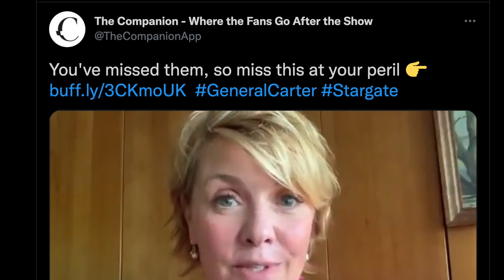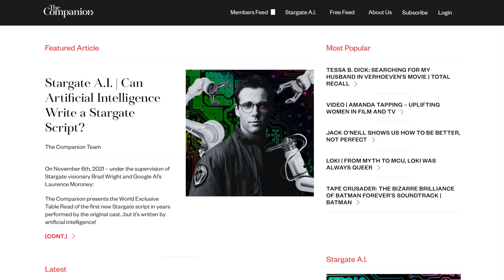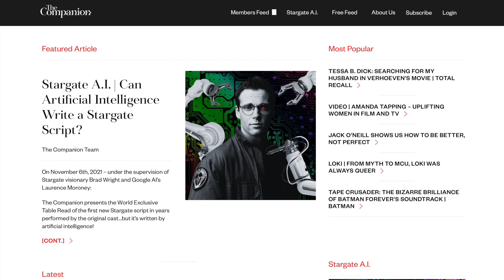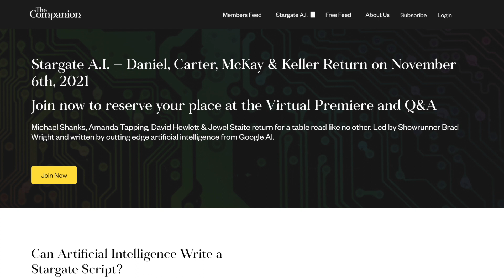STARGATE Cast Members Reunite To Read A.I.-Generated Script (Stargate News)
THE COMPANION and Stargate’s television co-creator Brad Wright are reuniting several Stargate cast members for a unique table reading. Michael Shanks, Daniel Jackson, David Hewlett, and Jewel Staite will each be reprising their beloved characters ... but the new Stargate episode script will come not from Wright, but from a Google-powered artificial intelligence.

The sure-to-be fun and funny event is exclusive to Companion members, and it's set for a special online premiere on Saturday, NOVEMBER 6, 2021. to learn more about The Companion and subscribe to the online magazine.

Check out the full livestream with Brad Wright, Laurence Moroney, and David Hewlett announcing the A.I. script table read

Thumbnail background art credit: The Narrative